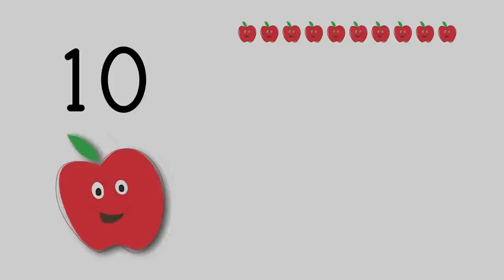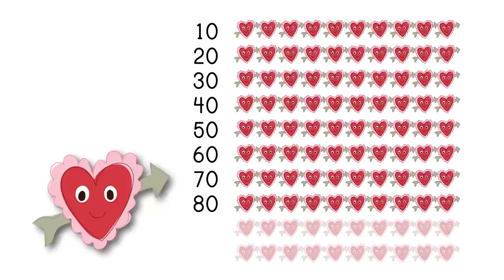Counting by Tens ‌‌- Barbara Milne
Hello, I’m Barbara Milne. This is fun, calming song about Counting by Tens.

I love teaching children in their early learning stages, so please let me know if you and your child enjoy my videos, and thank you!

And I’m active socially!

Barbara Milne has a background in children’s music, early childhood education and psychology, with a degree in education from the University of Southern California. She also has many years  of experience as an elementary teacher and Parent Ed. preschool instructor. Mrs. Milne has developed these musical Cds, videos and children’s books to enhance early learning through relaxing music. She also created a proprietary product for Discovery Toys called Sounds Like Fun. This auditory CD has become a standard in their line since 1984 and has been used in millions of households all over the world. All of the auditory products offer a relaxed and tender learning experience that helps children learn without any pressure!